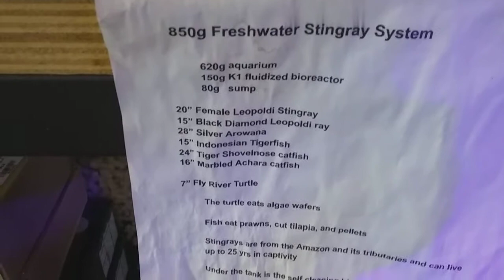Amazing Turtle, Sting Rays, & large Catfishes (but wait there's more)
Filmed at Upscales Fish & Reptiles (Tualatin Or.)